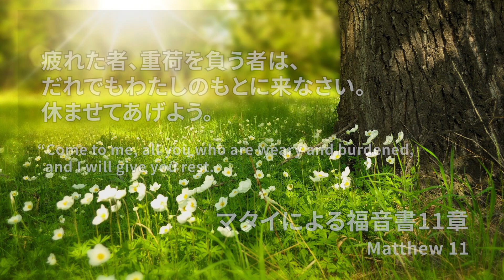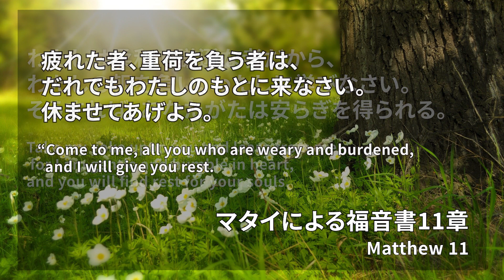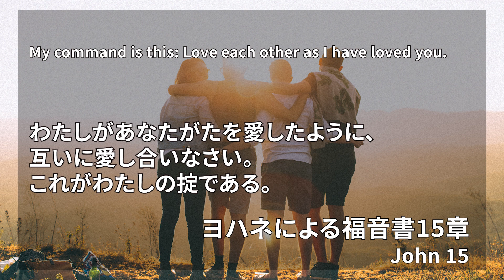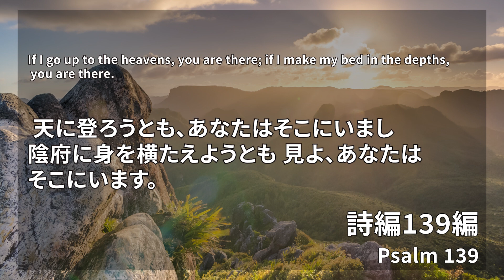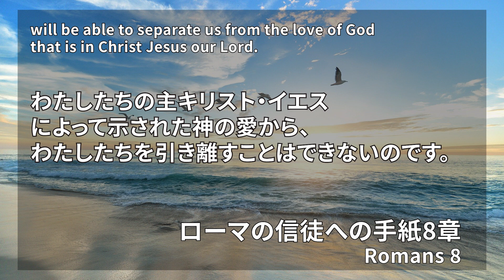「東からも西からも」「心やさしければ」メドレー 浅野あゆみ 兵士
今週は横浜小隊兵士である浅野あゆみさんが演奏する「東からも西からも」「心やさしければ」メドレーをお届けします。
2021年6月13日に行われた救世軍創立記念コンサートで使用された賛美です。

This week, we will share the praise "They Come From the East" "How much more" Medley by Ayumi Asano, Yokohama Corps soldier. This was made for The Salvation Army's Founder's day concert held on June 13th 2021.

【演奏曲】
東からも西からも　They Come From the East
心やさしければ　How Much More
作曲：ジョン・ラーソン　Composer: John Larsson,
編曲：浅野あゆみ　　Arrangement: Ayumi Asano

歌詞 Lylics
「東からも西からも」
1）東からも西からも　つどえ神の国に
　  富める者も貧しい者も　座れ神の庭に
　  過去を洗われた　白き衣きて
　  東からも西からも　つどえ神の国に

2）東からも西からも　つどえ神の国に
　  父の恵み受けるために　座れ神の庭に
　  その皮膚の色に　こだわることなく

2）東からも西からも　つどえ神の国に
　  重荷おろし休み受けて　座れ神の庭に
　  兄弟姉妹が　ささえあうために

1.
They shall come from the east,
they shall come from the west,
And sit down in the Kingdom of God;
Both the rich and the poor,
the despised, the distressed,
They'll sit down in the Kingdom of God.
And none will ask what they have been
Provided that their robes are clean;

2.
To be met by their Father and welcomed and blessed,
The black, the white, the dark, the fair,
Your colour will not matter there;

3.
Out of great tribulation to triumph and rest
From every tribe and every race,
All men as brothers shall embrace;

「心やさしければ」
1）心やさしければ　あたえること知り
　  愛がうごかすなら　人は手をのべる

おりかえし)
　  まして愛の神は　すべてを受け入れ
　  そのつみをゆるして　いのちを与える

2）拒まれるときにも　愛すること知り
　  傷つけられるとも　人は許しあう

3）弱りはてたものを　励ますこと知り
　  涙ながすものを　人はなぐさめる

1.
If human hearts are often tender,
And human minds can pity know,
If human love is touched with splendor,
And human hands compassion show,

(Chorus)
Then how much more shall God our Father
In love forgive, in love forgive!
Our wants supply, and none deny!

 2.
If sometimes men can live for others,
And sometimes give where gifts are spurned,
If sometimes treat their foes as brothers,
And love where love is not returned,
(Chorus)

3.
If men will often share their gladness,
If men respond when children cry,
If men can feel each other’s sadness,
Each other’s tears attempt to dry,
(Chorus)